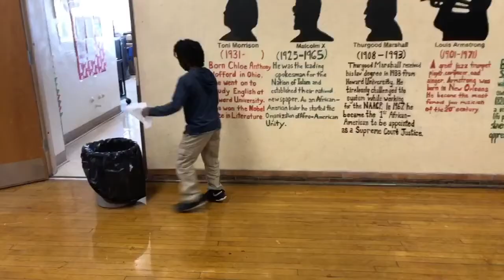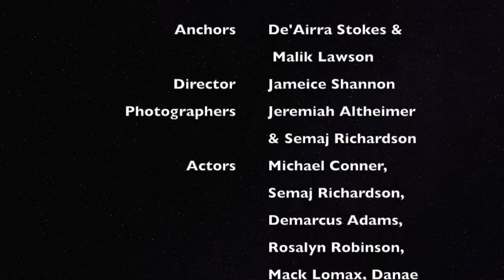BH TV season 2 12-15-17